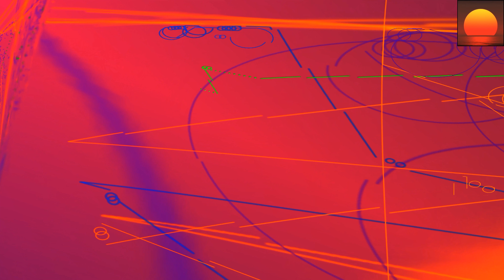4 Strings - Let It Rain (Original Vocal Mix) 💗 Vocal Trance - 8kMinas